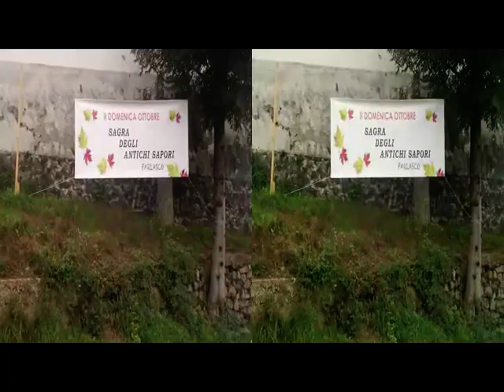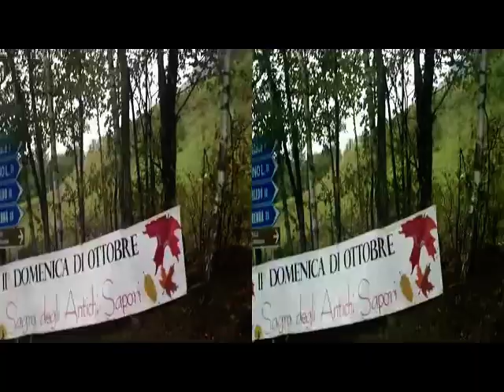3D Anaglifo PARLASCO - calembour?!:"..kalamitosi(ahinoi)tempi(sic)..[by Sergio Conegliano]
3D Anaglifo PARLASCO - calembour?!:"..kalamitosi(ahinoi)tempi(sic).."[by Sergio Conegliano]